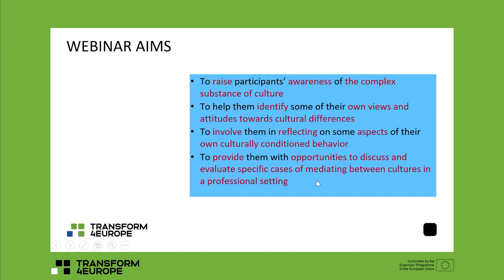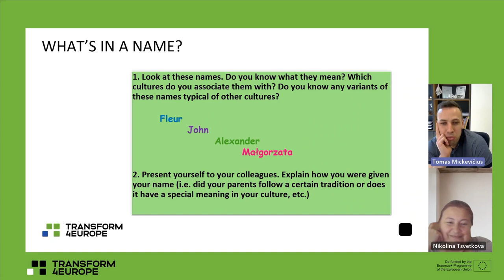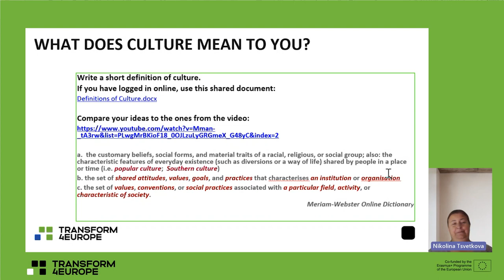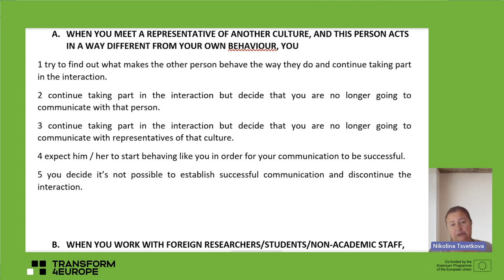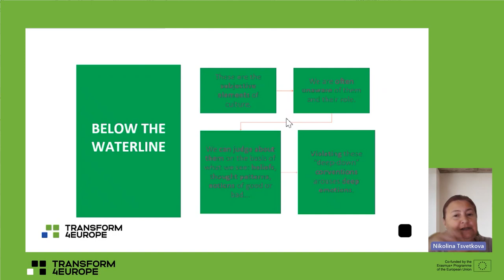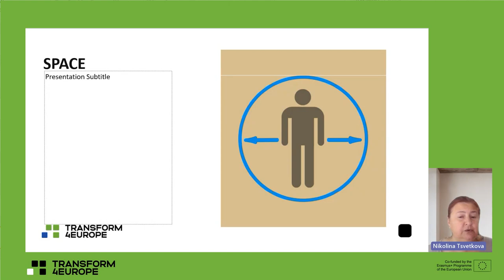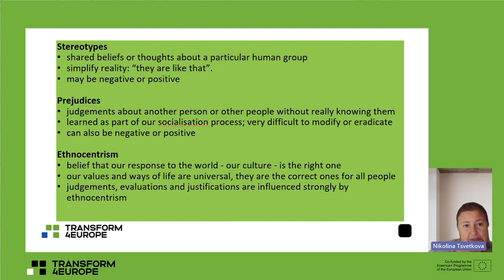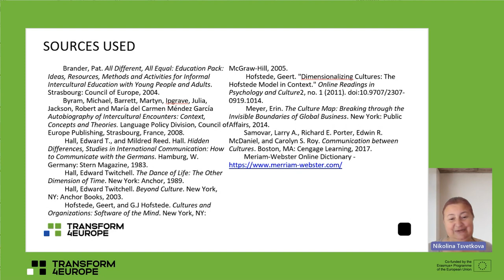Getting through the Culture Maze by Nikolina Tsvetkova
Transform4Europe professional development webinar by Associate Professor Dr. Nikolina Tsvetkova from Sofia University St. Kliment Ohridski. She has designed and delivered training courses, and seminars for teachers, students and non-academic staff on developing (inter)cultural awareness and intercultural competence.

The webinar aims to raise participants’ awareness of the complex substance of culture, to help them identify some of their own views and attitudes towards cultural differences, to involve them in reflecting on some aspects of their own culturally conditioned behaviour and to provide them with opportunities to discuss and evaluate specific cases of mediating between cultures in a professional setting.